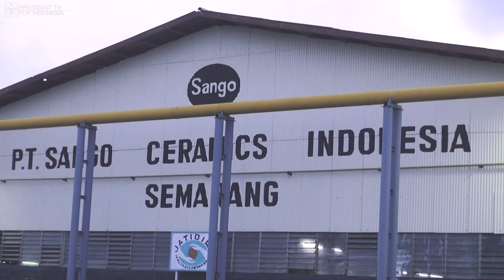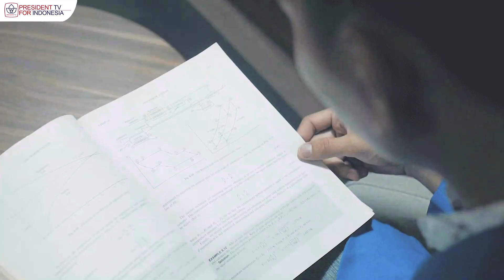AKP X PT Sango Ceramic Indonesia : Serap Tenaga Kerja, Tanggulangi Pengangguran !